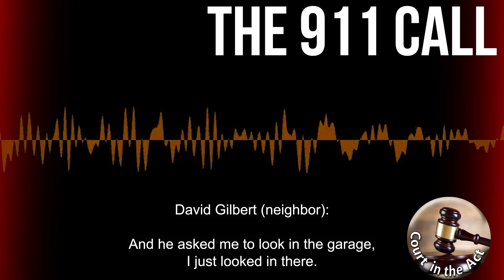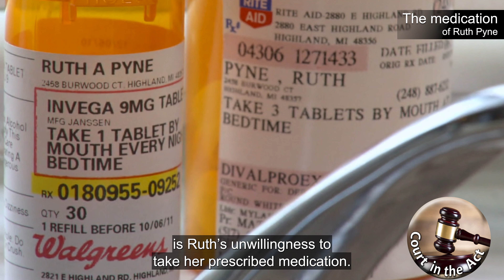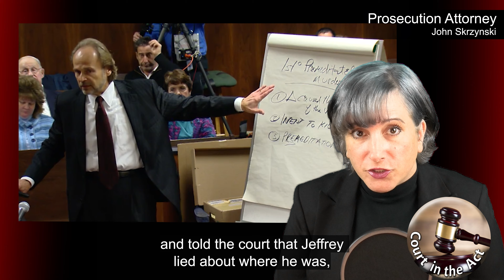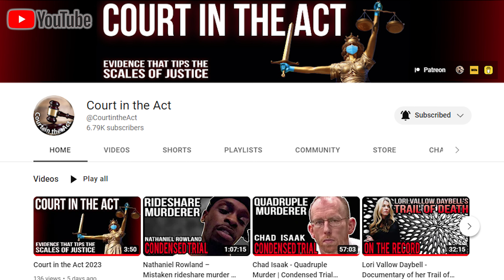Interrogation for overkill matricide: Jeffrey Pyne, with Holly and Max.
This interrogation takes place just hours after Ruth Pyne was found bludgeoned and stabbed to death , at which time the police have no suspects and no evidence.

Jeffrey , a 21 year old University of Michigan student has been brought in for questioning  by Sergeant David Hendrick regarding the homicide of his mother.

Ruth was found beaten and stabbed to death in the garage of the Pyne family's home in Highland Township, between Detroit and Flint in Michigan. Her then 10-year-old daughter and husband made the discovery.

According to the medical examiner, Ruth was first bludgeoned over the back of her head 7 times, cracking open her skull and most likely killing her, but at least rendering her unconscious. After this, The killer rolled Ruth over to stab her 16 times in the neck.

This is what is considered and overkill attack, indicating the killer had a strong personal motive.

Ruth’s relationship with family members was reported to be strained due to her reluctance to take her medication for mental illness reported to be ongoing for 14 years.

Ruth had previously been arrested for domestic violence and had been jailed for 2 weeks, during which time her husband  petitioned the court to force Ruth to take her medication. After release from Jail, Ruth was committed to a mental hospital for 23 days, and criminal charges were dropped when Ruth promised to stay on her medication.

Ruth’s husband, Bernie, had been having an affair, but his alibi was confirmed.

Ruth’s son, Jeffrey, provided an alibi, but it didn’t quite check out. He also had injuries on both of his hands, and the damage did not appear to be consistent with the manner in which Jeffrey claimed he received the injuries.

Despite the lack of any physical evidence, Jeffrey Bernard Pyne was convicted of second degree murder, and In 2013 was sentenced to twenty to sixty years in the Michigan Department of Corrections.

Jeffrey appealed his conviction in 2015, but was denied. He remains incarcerated at Ionia Correctional Facility in Michigan, a level 6 Supermax facility.

Although Jeffrey Pyne was convicted of murdering his mother, there is strong support in his community for his innocence.

Jeffrey plans to further appeal his conviction to the Michigan Supreme Court.

Jeffrey Pyne is now married, and his wife, Lena, administrates a facebook supporting Jeffrey’s innocence and posting correspondence from Jeffrey.

𝘾𝙤𝙪𝙧𝙩 𝙞𝙣 𝙩𝙝𝙚 𝘼𝙘𝙩 videos uses material which is either original content, public domain or has been legally FOIA requested and/or purchased (all fully licensed), or falls within the guidelines of fair use. If you  have an issue with any of our content, please contact via email.

This channel condenses criminal trials. The focus is on the facts and circumstances surrounding criminal convictions, with no uninformed opinions or stock footage. Just real facts, real people and real places.
I watch over 180 hours of courtroom trial footage, taking extensive notes and cross referencing the best instances of relevant evidence and testimony. I am very selective and will take numerous small snippets and stitch them together to present the proceedings telling the true crime story and letting that true life story speak for itself as it leads to the conviction. I am very selective and edit together to present the proceedings of the trial into a factual coherent story. My goal is to inform our audience and raise awareness.